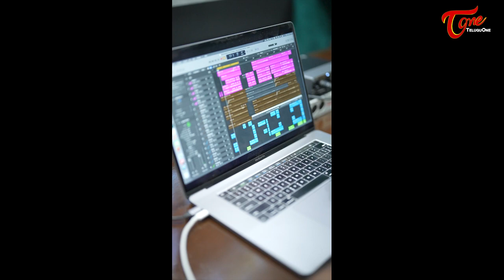వస్తున్నాడు 156 ఇంక ఫ్యాన్స్ కి పూనకాలే..Meghastar 156 Grand Pooja Ceremony | TeluguOne Cinema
watch Megastar Chiranjeevi garu, Director Vasishta prestigious Mega156 project with in UV creations begins with keeravani's Music recording session & Grand Pooja Ceremony video